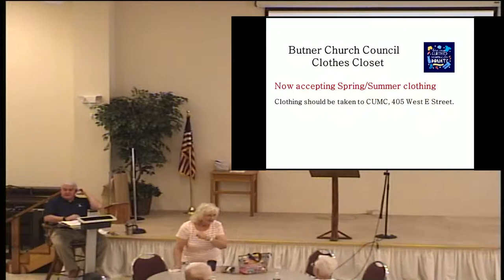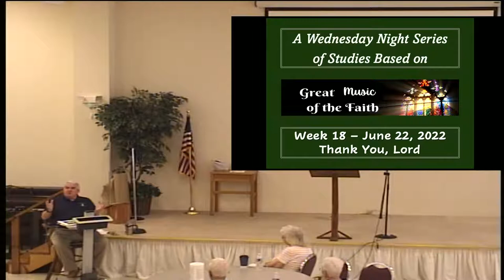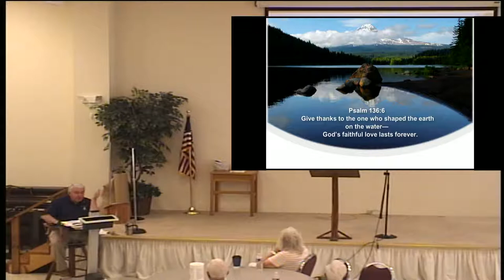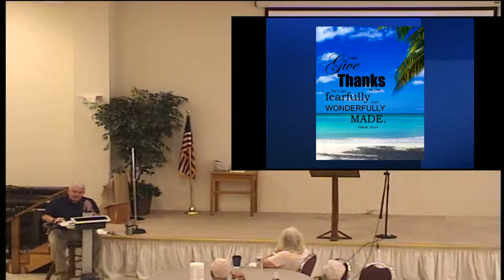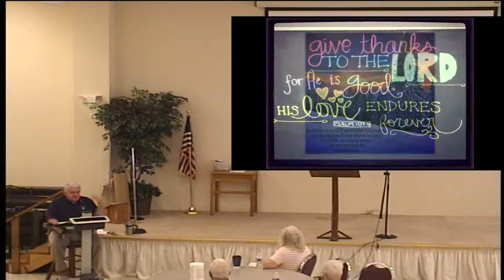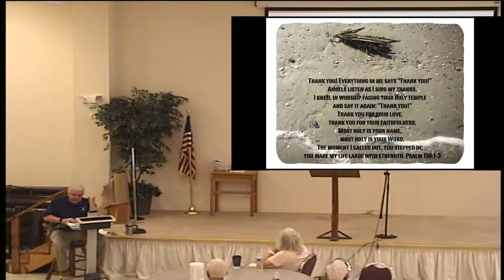Mid-Week Study - Music of the Faith - Week 18 - Thank You Lord - June 22, 2022